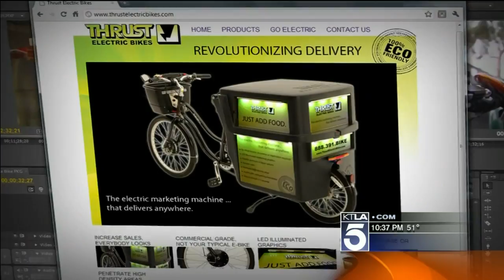Electric Pizza Bike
Dave Malkoff ] finds a small business owner who is making his pizzeria a little more green. He's delivering pizzas on an electric bicycle.